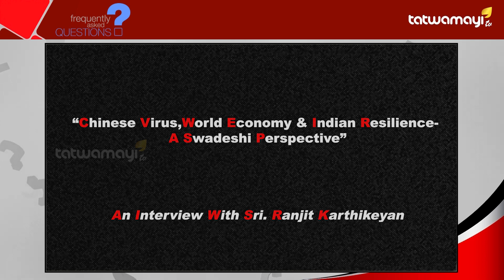Swadeshi view on "Post Covid World Economy"-Part 1. FAQ Episode 10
Swadeshi view on
"Post Covid World Economy"